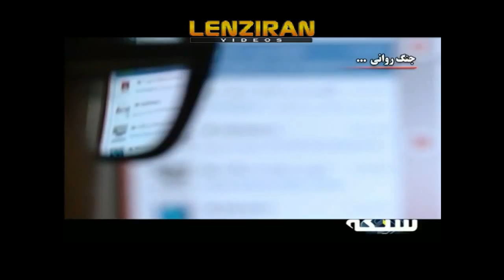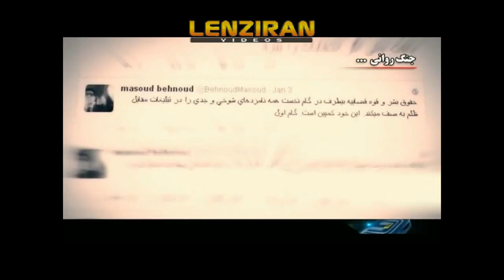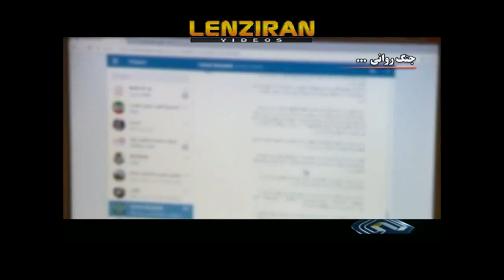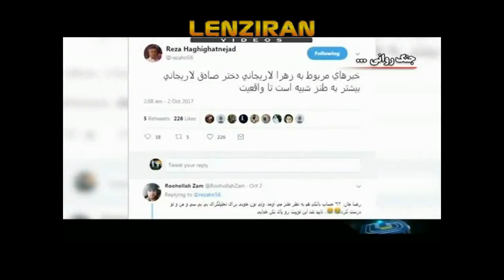Story of espionage of daughter of head of Judiciary , told by news 2030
The news of espionage of head of judiciary Sadegh Larijani for MI6   is circulating on the web and social networks . News 2030 of Thursday 5 October ,  blame others for such accusation !